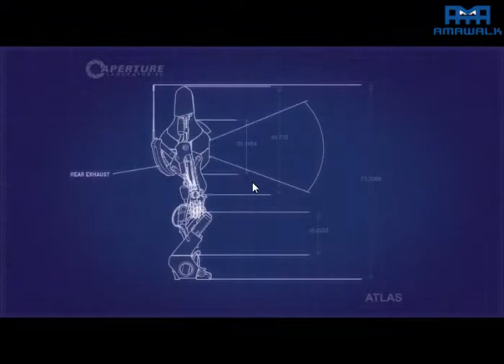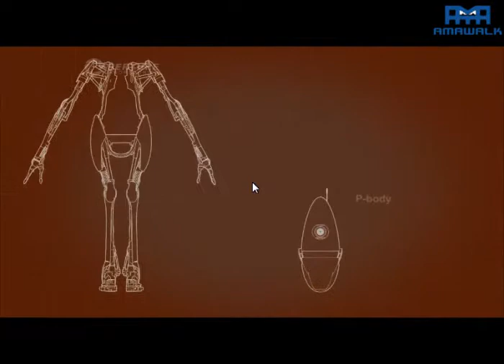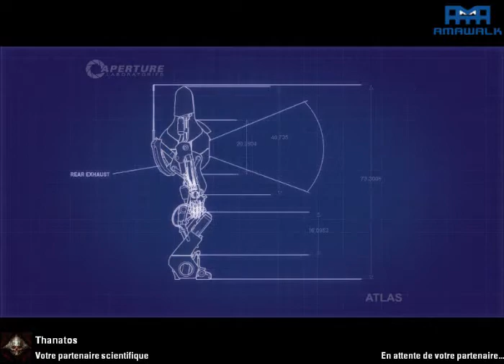[COOP] Portal 2 - Parcours 1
Voici un walk en coop avec Thanatos ^^

Il y a eu quelque problème avec l'audio de ma voix c'est pour ça qu'il y a des blancs, des coupure et une mauvaise synchro quand je parle.